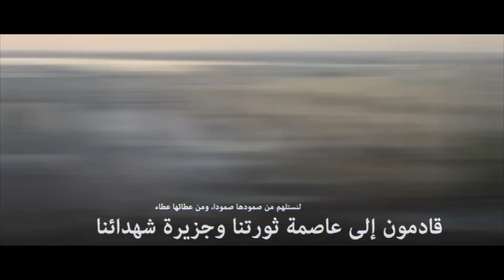المونتاج التحشيدي للفعالية الكبرى "قادمون يا سترة" في الأول من شهر يناير 2016